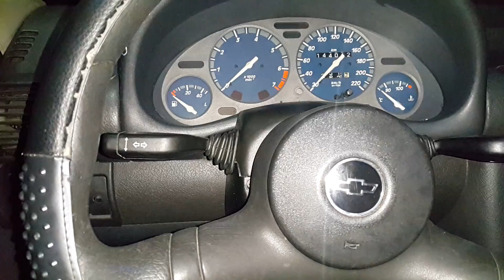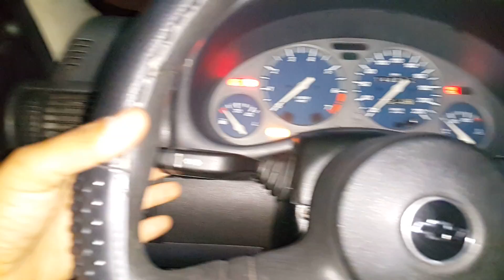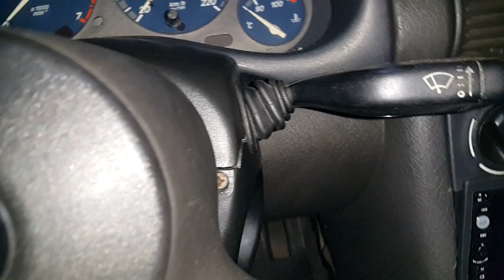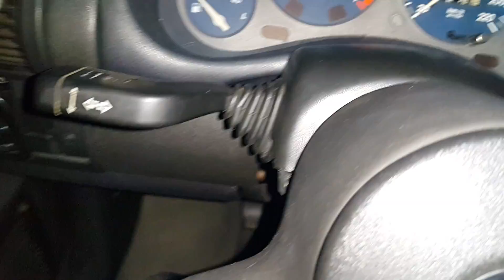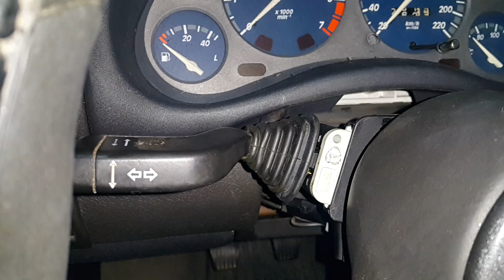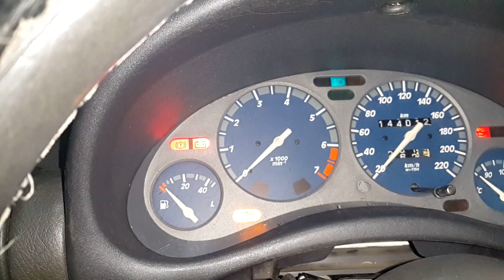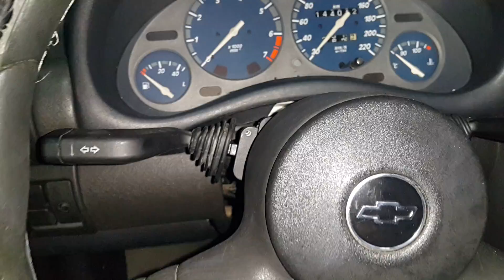Como trocar Chave de seta do corsa 97 !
veja no vídeo abaixo como trocar a chave de parabrisa e limpador trazeiro